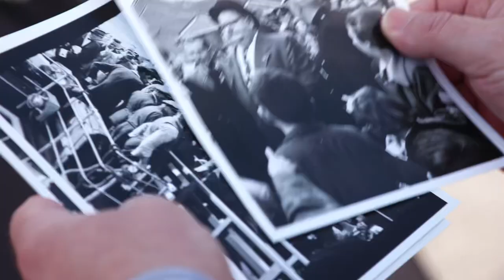The Last Dance of the Cuckoos - Laurel & Hardy Documentary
Almost 70 years to the day - Laurel and Hardy thought they were slipping into a sleepy Irish town unannounced,  to prepare for their final tour - events took a very different turn - it would end up being the greatest day of their lives!

Featuring the photography of Andy Hollingworth and the cinematography of Matt Holt, Last Dance is another fine quest to celebrated the comedy legacy of the worlds greatest double act.